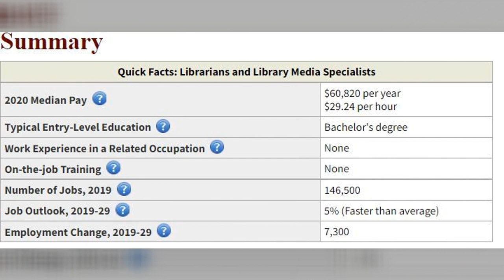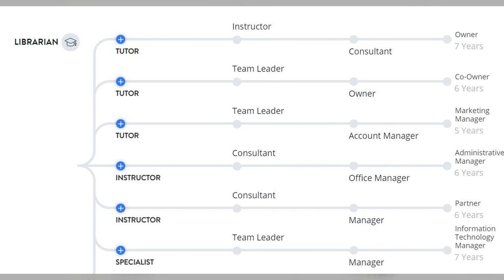How To Become A Librarian And Earn 6 Figures | Management Information Systems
How To Become A Librarian And Earn $60K A Year | Management Information Systems

0:00 - Intro
1:30 - What is a Librarian?
3:17 - What are the skills required?
4:36 - How to become a Librarian
5:35 - Average Salary for a Librarian
6:23 - Career path for a Librarian

1️⃣. Access to "On The Journey" live streams showcasing the career paths of professionals in IT
2️⃣. Early access to videos, behind the scenes, and 1 on 1 video chats
3️⃣. Private discord server where BH members of the community engage in powerful discussions focused on MIS/ITM, careers, majors, universities, courses, self-improvement, and much more
4️⃣. Black Heights “MIS Geek" Swag
5️⃣. One 30-minute private mentorship session with me once a quarter

Mics:
Rode shotgun mic:  Great mic

Shure: The best mic

Mixer: Mackie Profx 8v2